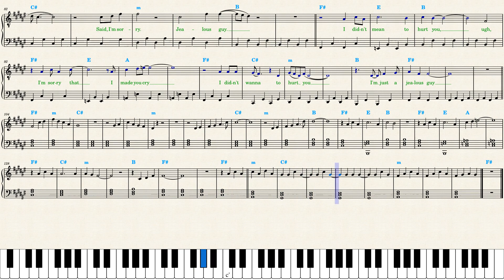The Weeknd — Jealous Guy (Piano Sheet Music)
A cover of the John Lennon's song with changed rhythm and some harmony. The Weeknd also added an outro.

Ayra Starr — Rush youtu.be/HQVzVX76Z8U?t=3
Doja Cat — Attention youtu.be/0ukklt9PXDg?t=3
Lil Durk — Stand By Me youtu.be/Y6TuB5nR4mE?t=3
J. Cole — No Role Modelz youtu.be/1oXUGFJhXEU?t=3
Dave & Central Cee — Sprinter youtu.be/X_D9uUensfo?t=3
PinkPantheress, Ice Spice — Boy’s a liar Pt. 2 youtu.be/oKuVIIiiCvQ?t=3
Tyler The Creator, Kali Uchis — See You Again youtu.be/vA88N6-KlTI?t=3
Metro Boomin — Calling youtu.be/0g9QrbJ8n9Q?t=3
PinkPantheress — Just For Me youtu.be/uYBEVQ6H9YU?t=3
The Weeknd — Popular youtu.be/PztHwMK6n8A?t=3
Fast & Furious — Angel Pt. 1 youtu.be/53zdsy2SDwc?t=3
Kali — Area Codes youtu.be/9aopNRbGCqo?t=3
The Weeknd & Future — Double Fantasy youtu.be/fFF4M_3B9Gc?t=3
Destroy Lonely — if looks could kill youtu.be/djFi09NrWYY?t=3
Metro Boomin & Future — Superhero youtu.be/iOM6B34_paw?t=3
Metro Boomin — Creepin' youtu.be/ECTuapeLAzk?t=3
Post Malone — Chemical youtu.be/06uWVrfQ-zY?t=3
The Kid LAROI — Love Again youtu.be/DaJA1Jt355M?t=3
Ice Spice, Nicki Minaj — Princess Diana youtu.be/n4_ah7R3iqU?t=3
Daniel Caesar — Let Me Go youtu.be/pD1W6ifb7Uc?t=3
Drake — Search & Rescue youtu.be/ecMTddyy0ZA?t=3
NF — MOTTO youtu.be/frqBEmgUmlc?t=3
Juice WRLD — The Light youtu.be/tBMaA_Wjclk?t=3
Superstar Pride — Painting Pictures youtu.be/6JMgi8HPWVU?t=3
Nicki Minaj — Red Ruby Da Sleeze youtu.be/UnIFjNb3R8U?t=3
Don Toliver — Private Landing youtu.be/soPrLHrQleI?t=3
Ren — Hi, Ren youtu.be/44xukkJvdAI?t=3
Trevor Daniel — In The Morning youtu.be/8ihks1muuL0?t=3
The Weeknd & Ariana — Die For You youtu.be/xeskfAUP3CE?t=3
Miguel — Sure Thing youtu.be/TGk0N8jI7uU?t=3
Chris Brown — Under The Influence youtu.be/amR_ihqvD04?t=3
Steve Lacy — Bad Habit youtu.be/KubM9lThx0A?t=3
Mac DeMarco — Heart To Heart youtu.be/NHxpUOuoMLE?t=3
Kali Uchis — I Wish You Roses youtu.be/puajWUma6AM?t=3
Burna Boy — Last Last youtu.be/wvkD0wjJZao?t=3
CKay — Love Nwantiti Ah Ah Ah youtu.be/gskCUS-qPV0?t=3
Labrinth — Mount Everest youtu.be/DjM6wIYUXCs?t=3
Disco Lines — Baby Girl youtu.be/WhnKIkQq5TQ?t=3
Lizzo — About Damn Time youtu.be/BWXsWvwpF_U?t=3
Taylor Swift, Ice Spice — Karma youtu.be/jLiXs6nCfg4?t=3